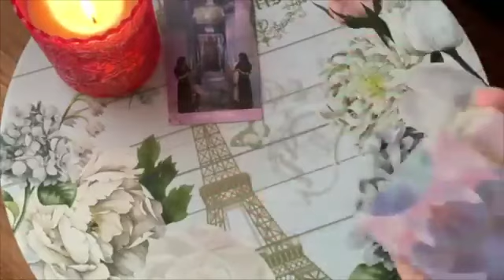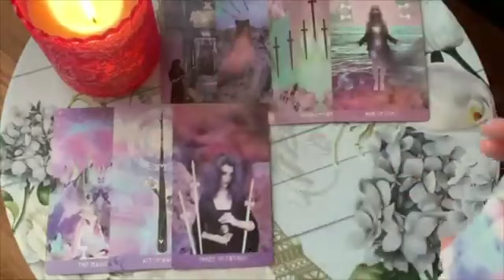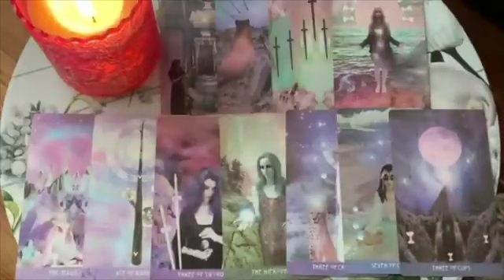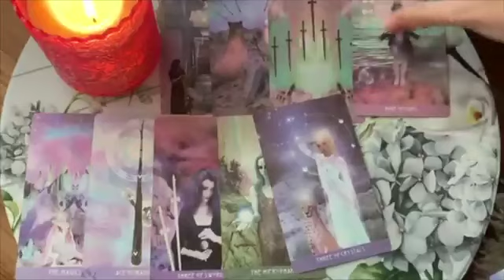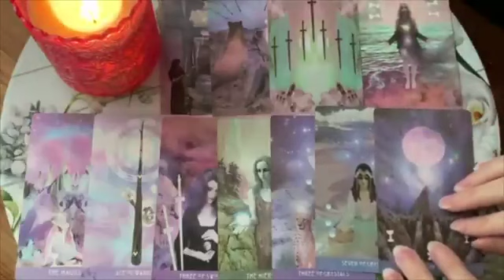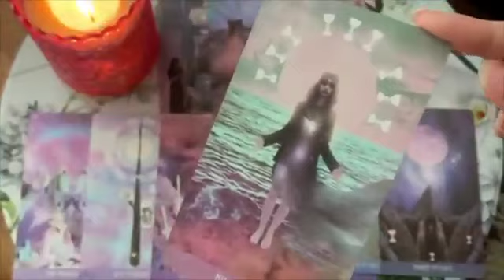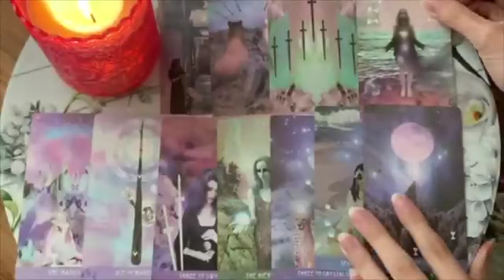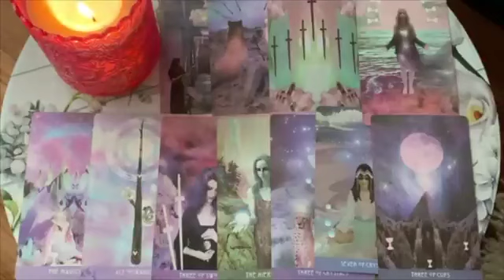TAURUS 💙✨MASSIVE DEVELOPMENTS IN THE NEXT 48 HOURS! ✨💙 18-20 NOVEMBER 2022 WEEKEND TAROT